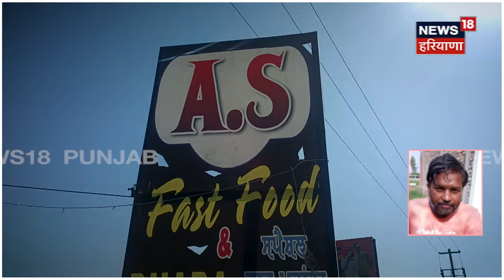Nawanshahr News | ਦੁਕਾਨ 'ਚ ਹੋਇਆ ਧਮਾਕਾ, ਨੌਜਵਾਨ ਦੀ ਝੁਲਸਣ ਕਾਰਨ ਮੌਤ | Latest News | Blast | Murder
News18 ਪੰਜਾਬ/हरियाणा/हिमाचल एक क्षेत्रीय न्यूज़ चैनल है जिसपर ਪੰਜਾਬ, हरियाणा, हिमाचल, देश एवं विदेश की खबरें प्रकाशित की जाती हैं | समाचारों क साथ-साथ इस चैनल पर समकालीन विषयों पर वाद-विवाद एवं विशेष सीरीज भी प्रकाशित होती हैं जो की काफी रोचक एवं सूचनापूर्ण हैं |n18oc_Nawanshahr